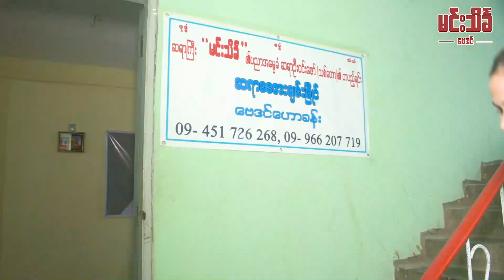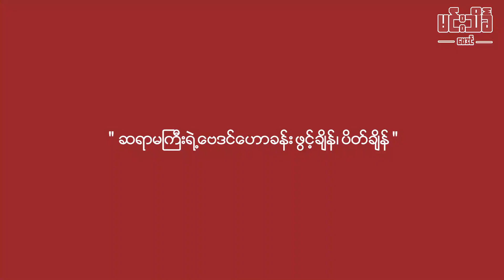"ဆရာမကြီးဒေါ်အေးချမ်းမြိုင်" ရဲ့ ဟောခန်းကို သွားရောက် ရိုက်ကူးခြင်း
အဘဆရာကြီးမင်းသိင်္ခရဲ့ ပညာအမွေခံတပည့်အရင်းတစ်ဦးလည်းဖြစ်၊ ဆရာကြီးဦးဝင်းဇော်သစ်တောရဲ့ တပည့်တစ်ဦးလည်းဖြစ်တဲ့ "ဆရာမကြီးဒေါ်အေးချမ်းမြိုင်" ရဲ့ ဟောခန်းကို သွားရောက် ရိုက်ကူးတင်ဆက်ပေးလိုက်ပါတယ်ခင်ဗျာ။